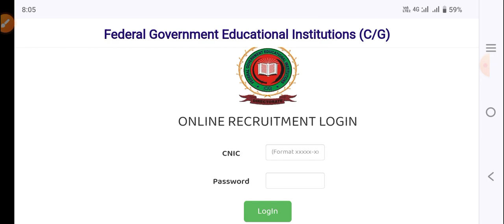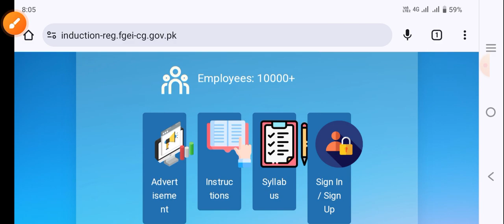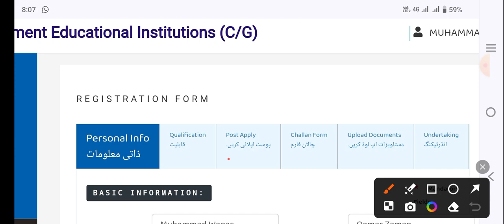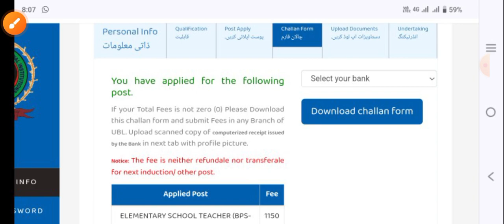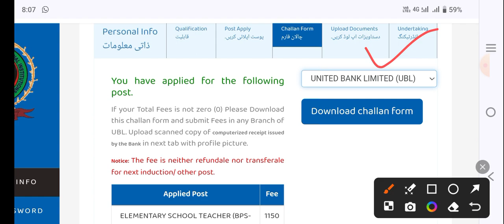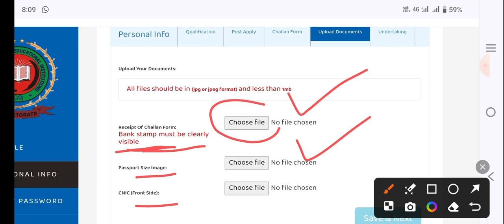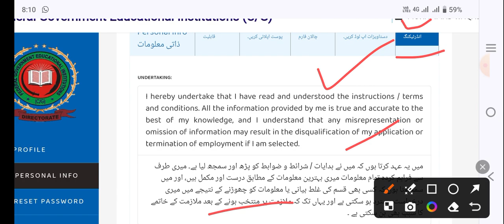FGEI Jobs how to download and upload challan form | FGEI jobs fee challan form details online apply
Welcome to MW Lectures! In this video, we discuss about FGEI jobs online challan form, How to download and upload challan form, Fee challan form kaisy upload Karin, Fee challan kaisy download Karin, FGEI federal government educational institutions jobs online apply 2024

 Whether you're seeking job opportunities, looking to master online job applications, or seeking educational insights, we've got you covered. Join us as we provide valuable information to empower your career and education journey.

💬 Share your thoughts, questions, and video suggestions in the comments section.
📣 Help others by sharing this video with your friends, fellow job seekers, and students.

Explore more job-related and educational content on our channel.